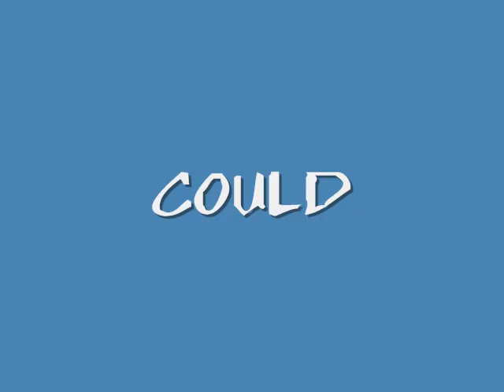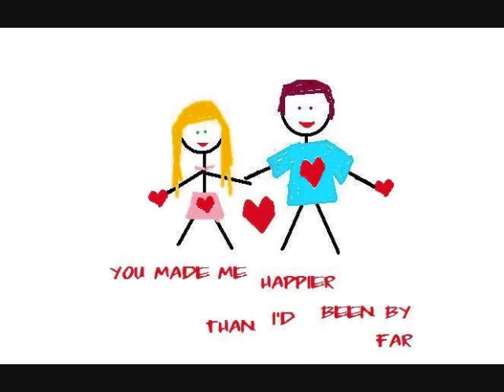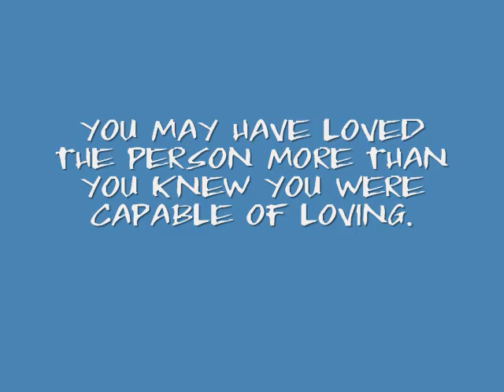Snow Patrol - You Could Be Happy Lyrics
never ever ever ever give up hope! happiness is possible for everyone, no matter what you are going through

for the personal many messages i've received, i appreciate the stories and the reaching out that's come through this video. thank you to everyone, esp: jake, rob m and ramzpaul for being so supportive!!